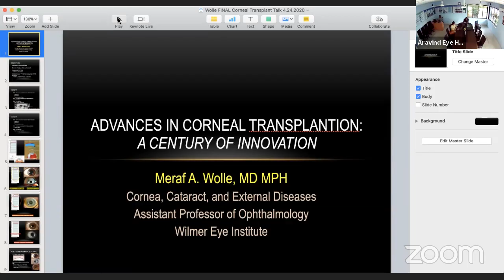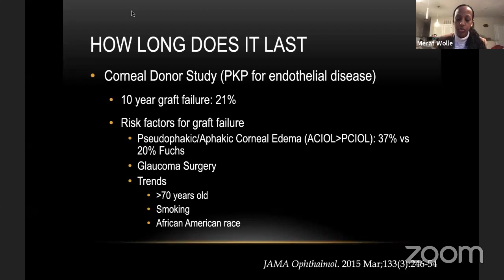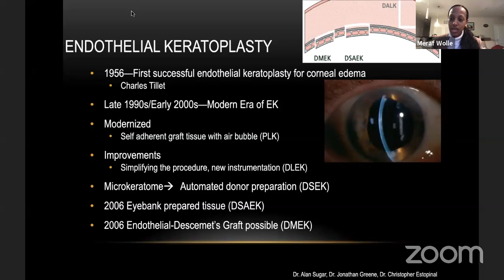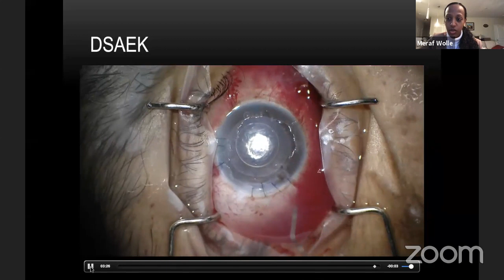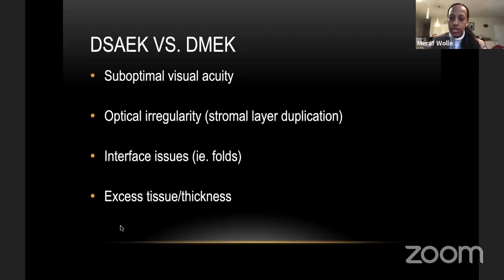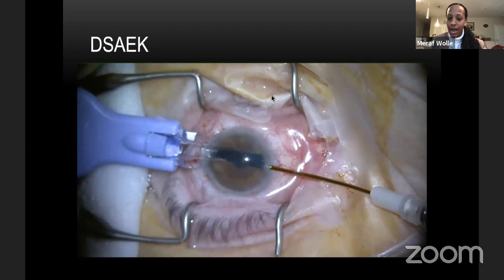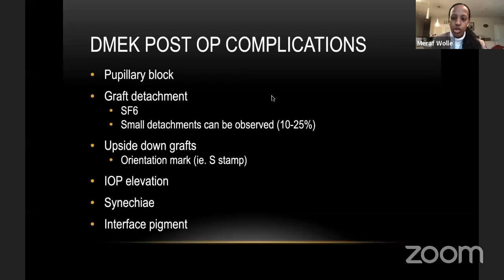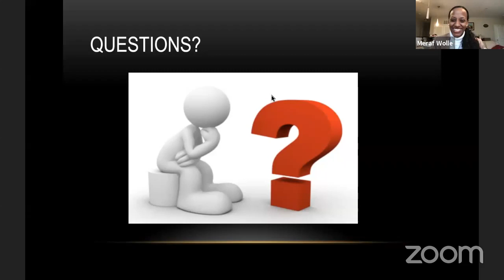Advances in Corneal Transplantation - Dr. Meraf Wolle